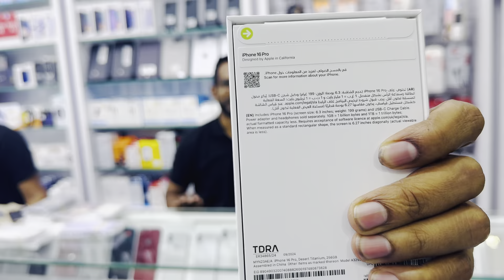iPhone 16 Pro Max පිස්සුවක් 🍎| ඩුබායි iPhone 🍎අඩුවට විකුණන ලන්කාවේ කඩේ❤️🇱🇰| Sri Lankan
Bat Mobile